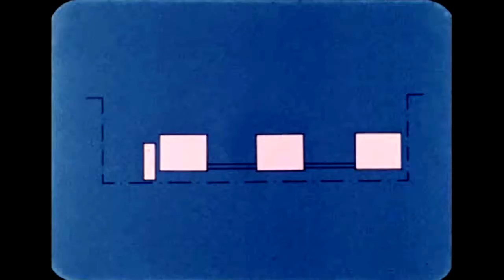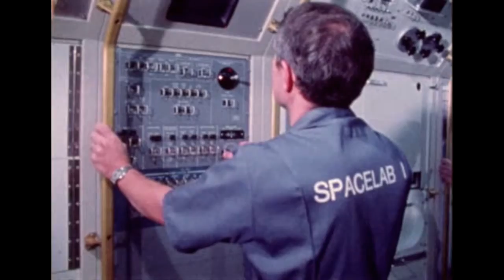A New Generation: Spacelab Mission One (archival film)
This flight carried first Spacelab mission and first astronaut to represent the European Space Agency (ESA), Ulf Merbold of Germany. ESA and NASA jointly sponsored the Spacelab-1 and conducted investigations which demonstrated the capability for advanced research in space. Spacelab is an orbital laboratory and contains an observations platform composed of cylindrical pressurized modules and U-shaped unpressurized pallets which remain in the orbiter's cargo bay during flight. Altogether 73 separate investigations were carried out in astronomy and physics, atmospheric physics, Earth observations, life sciences, materials sciences, space plasma physics and technology. This was the first time six persons were carried into space on a single vehicle. This video covers the early development and preparation for the first Spacelab mission.